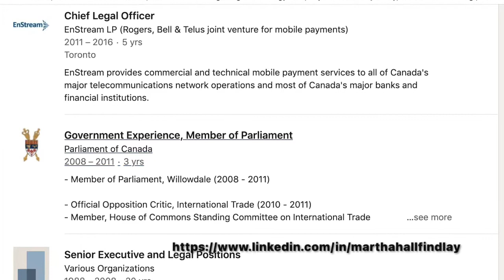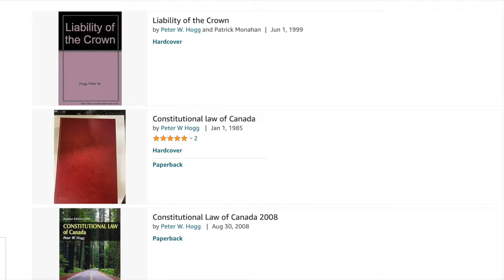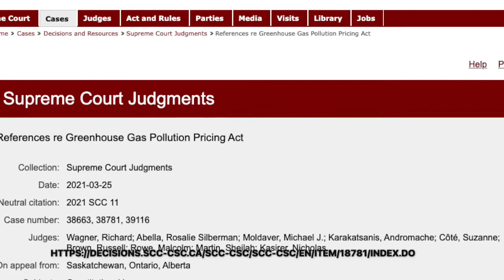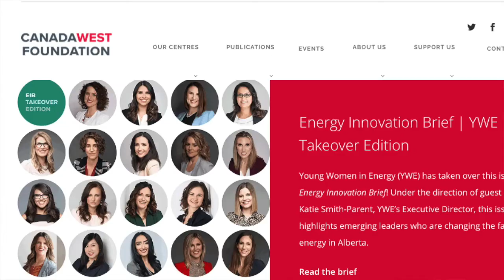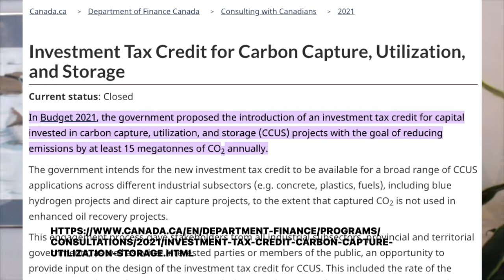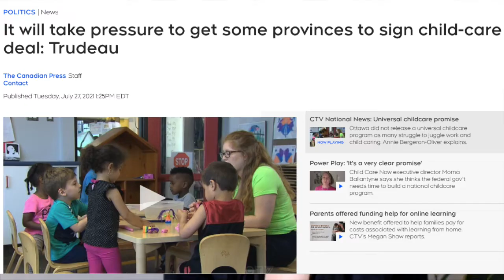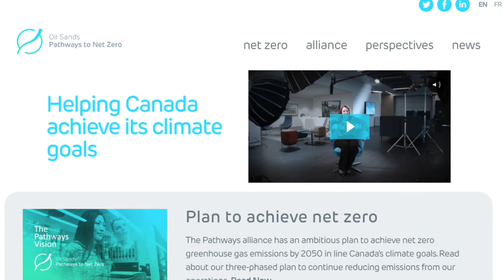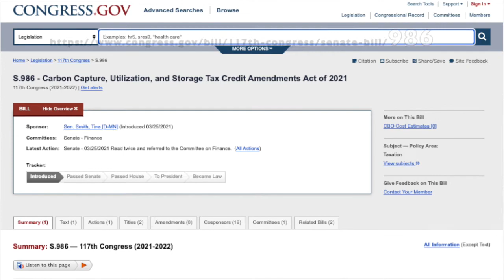Tax Law Society Podcast: Suncor Energy CSO Martha Hall Findlay on Tax, Carbon, Bikes, and Law School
In this second episode of the Tax Law Society Podcast from the University of Ottawa, lawyer, former politician, and CSO Martha Hall Findlay of Suncor Energy speaks with host Amie Watson about her C-suite career trajectory that took her from cellular mobility to politics to policy and now to energy. We also talk about how cool it was that she got to take tax law with Peter Hogg.

Organizations and links from the video podcast:
Suncor.com

Photos from Unsplash
Music from Amie Watson